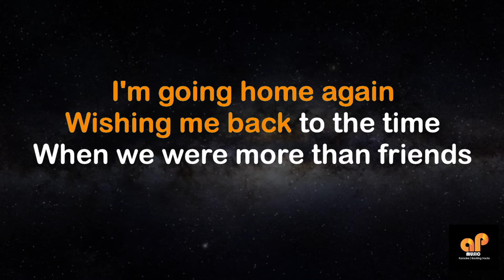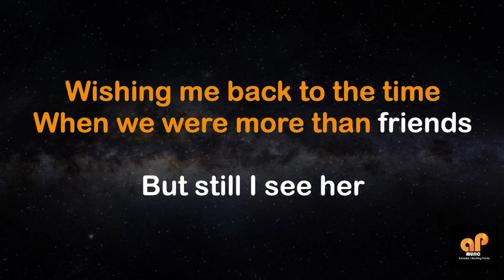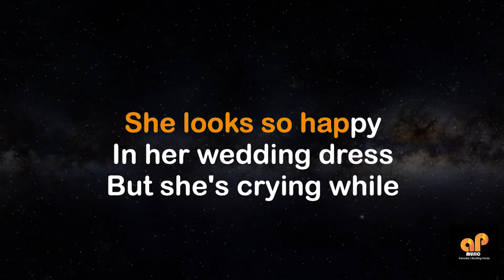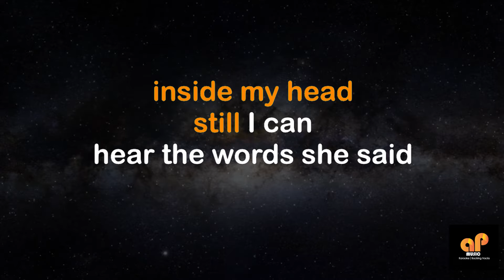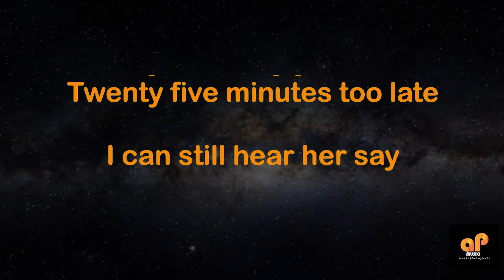25 MINUTES - MLTR (FEMALE KEY HQ KARAOKE VERSION)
This song is in the key of (  A )

APMusic